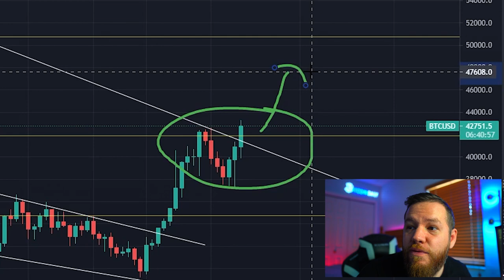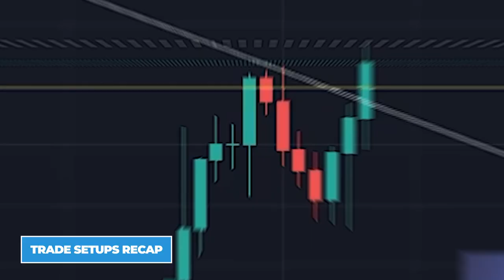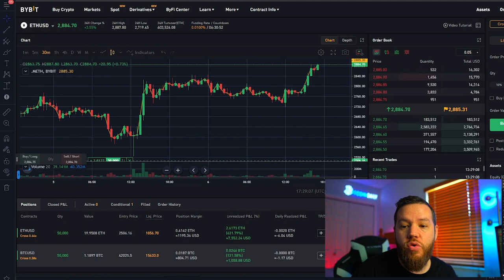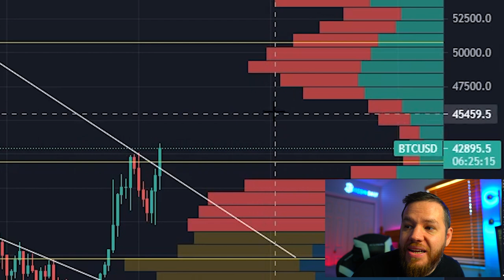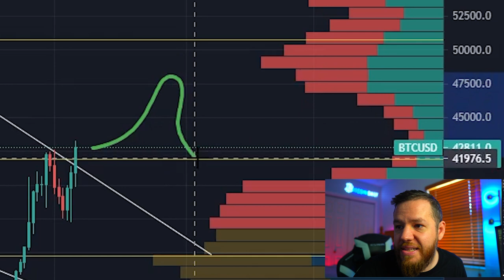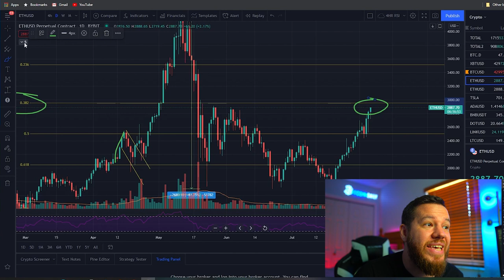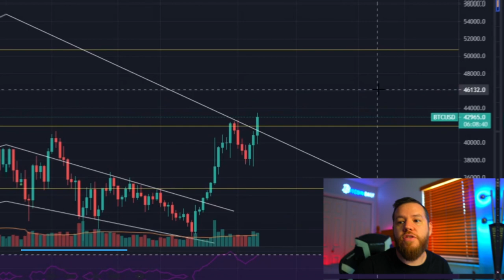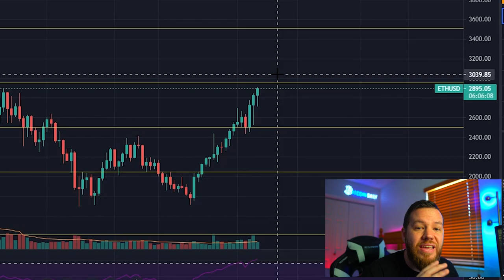Bitcoin & Ethereum Ready To TAKE OFF! [Market Analysis]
In this video, we recap the trades from the week and news from the week! Then we do an analysis and prediction on both Bitcoin and Ethereum finishing it off with some trade set ups for the weekend!

⏰Time stamps⏰

Welcome: 00:00